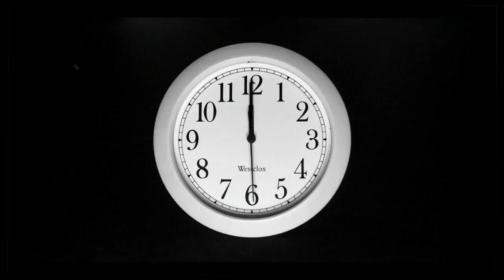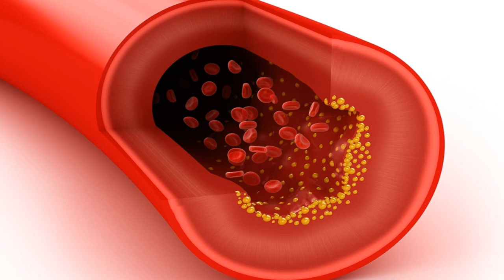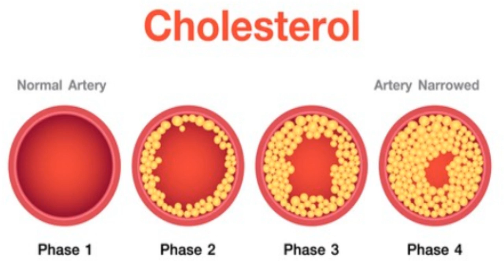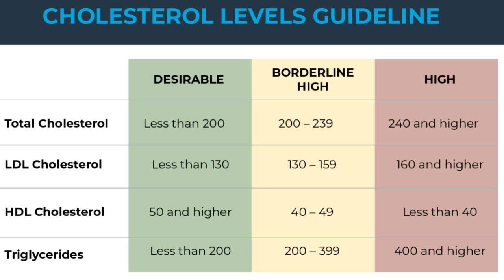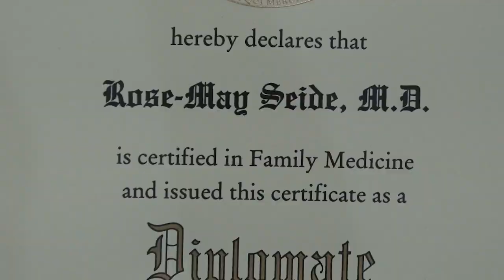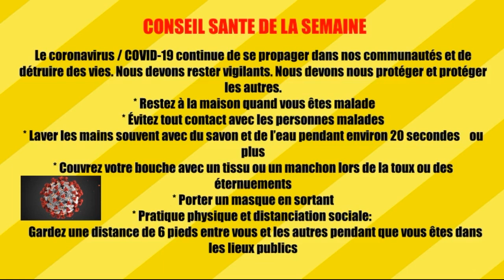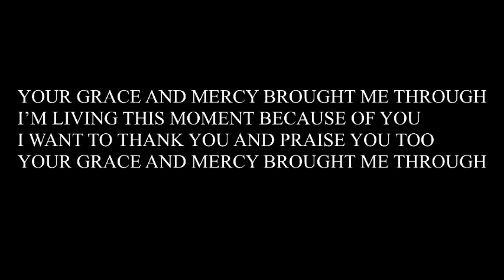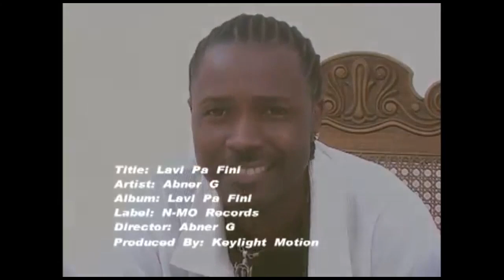Royal Connection Magazine TV SHOW * TV*Vendredi 6Janvier 2024*Please SUBSCRIBE to see more VIDEOS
Please Share ! Today's SHOW is about HIGH CHOLESTEROL (Hypercholesterolemia) We play some beautiful music videos. We cover the definition of Hypercholesterolemia, the signs & symptoms, risk factors, complications of High Cholesterol, and treatment. Someone can have High Cholesterol and doesn't even know it. Because unlike other diseases, there are no symptoms. It's only through blood work that it is detected.
Every Friday @ 7:00 PM - I invite you to watch ROYAL CONNECTION MAGAZINE TV SHOW Live. We discuss Important Issues pertaining to the community: Health * Fashion * Business * Politics * Entertainment that includes music & cinema * We interview people who are involved in activities the community and our youth can benefit from. The show is aired simultaneously on Ayiti TV and rebroadcast on Monday at 10 PM, Tuesday - 3 PM and Wednesday at 9 AM
Tanpri partaje pou mwen ! Chak vandredi a 7 hè du swa mwen envite-w pou-w gade ROYAL CONNECTION MAGAZINE TV SHOW Live. Nou diskite sujè enportan ki gen rapó ak kominote a * Sante * Biznis * Fashion * Politik * Mizik ak Cinema * Nou fè Interview ak pèsonalite enportan ke nou menm ak jèn yo ka benefisye de travay ke yo ap fè.